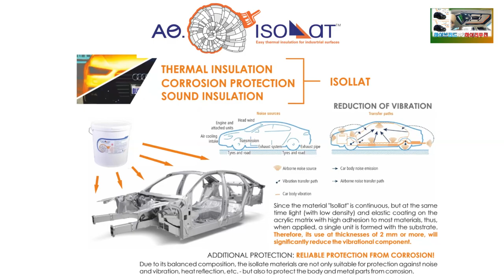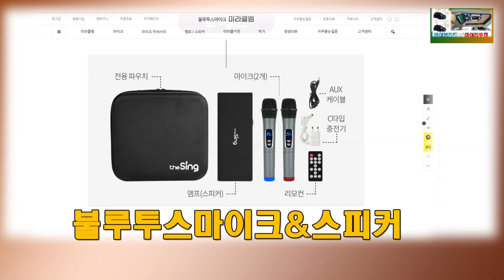[GV482]카니발 하이브리드 가격으로 이런 하이리무진 만날수 있을까? 신차가격 5,920만원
4세대 신형카니발 하이브리드차량을 기다리시는
분들이 많습니다.
막연함 기대림도 좋치만 한번쯤 하이브리드 가격/연비/가성비를
현재의 글로밴 하이리무진과 비교해봄도 좋을듯 하여
영상 올립니다.
아트원 본점:
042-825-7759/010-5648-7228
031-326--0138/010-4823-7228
아트원 전국지사:
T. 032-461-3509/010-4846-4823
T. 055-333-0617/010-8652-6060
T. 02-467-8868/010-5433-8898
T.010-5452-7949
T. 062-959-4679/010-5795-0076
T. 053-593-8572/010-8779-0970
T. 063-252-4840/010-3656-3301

📢BGM
✔️Track - extenz - Endless Summer